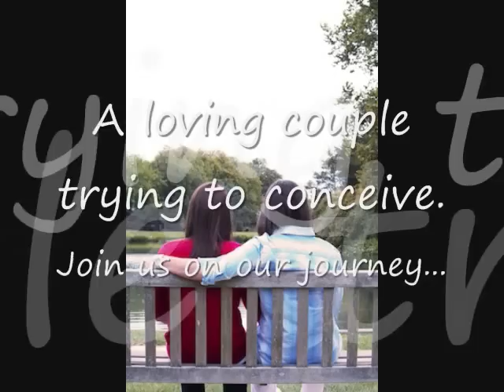Update CD9 of Cycle 5 TTC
This is an update for CD 9 of our 5th cycle TTC.